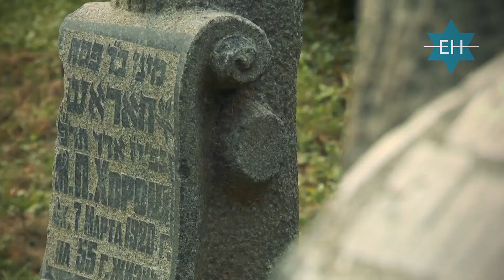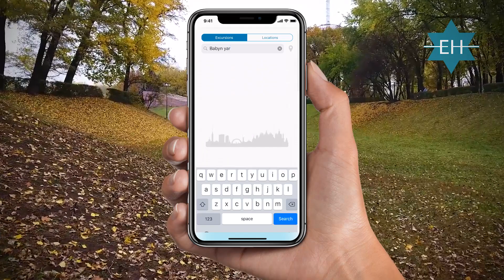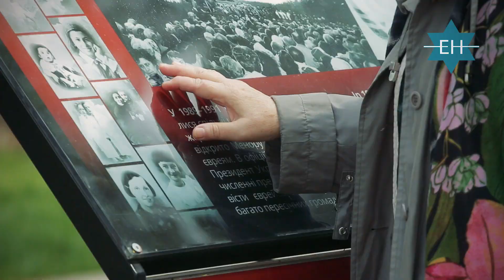Правда о финских добровольцах спецбатальона СС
Несколько лет назад власти Финляндии сделали сенсационное признание: финские солдаты-добровольцы СС участвовали в массовых убийствах евреев и других мирных жителей. В том числе они причастны к трагедии в Бабьем Яре. Эксклюзивное интервью с дочерью добровольца финского спецбатальона - от команды "Еврейские Новости"